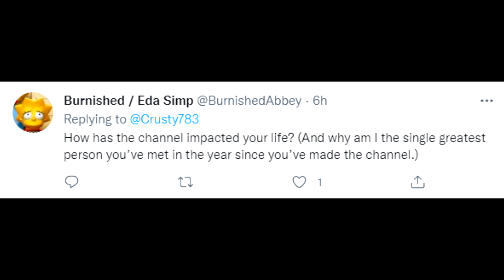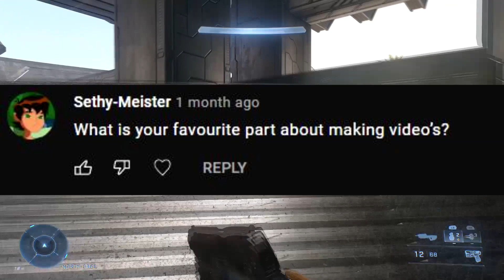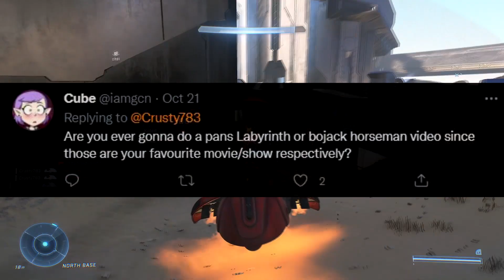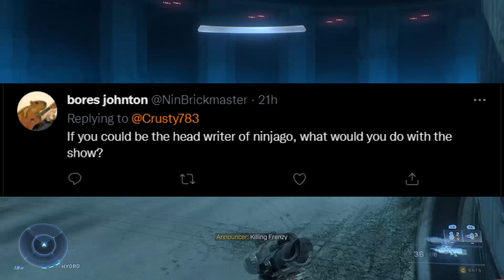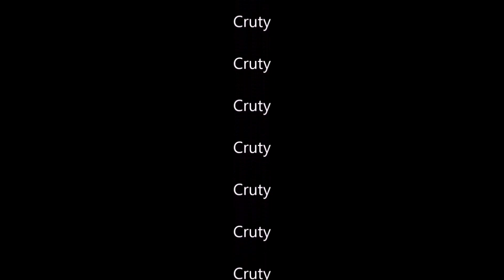Dream Ninjago Season, Worst Nintendo Game, 1 Year Anniversary │ QnA